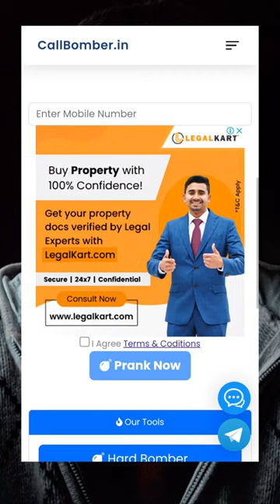Prank Your Friend With Unlimited Call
- Prank calls
- Unlimited call prank
- Funny pranks
- Pranking friends
- Comedy pranks
- Hilarious prank calls
- Prank your friends
- Phone call pranks
- Prank ideas
- Epic prankster
- Best prank ever
- Unlimited calling prank
- Prankster's guide
- Laugh out loud pranks
- Gag calls
- Endless calling prank
- Ultimate prank challenge
- Creative prank ideas
- Infinite call pranks
- Epic phone pranks
- Top prankster tricks
- Non-stop calling fun
- Prankster's paradise
- Infinite dialing humor
- Unlimited call spoof
- Ultimate friend pranks
- Phone number pranks
- Prank calling mastery
- Legendary prankster moments
- Infinite talktime hilarity
- Prankster's toolkit
- Comedy calls galore
- Unstoppable call pranks
- Unlimited laughs
- Endless dialing jokes
- Prankster's creativity
- Non-stop call comedy
- Ultimate prankster challenges
- Unlimited phone humor
- Hilarious calling pranks
- Prankster's secrets
- Never-ending call mischief
- Friend prank ideas
- Legendary phone pranks
- Prankster's handbook
- Endless ringing humor
- Unlimited laughter
- Dialing up the fun
- Prankster's repertoire
- Infinite laughter calls
- Prankster's laughter guide
- Unstoppable calling antics
- Laugh riot pranks
- Prankster's toolkit
- Unlimited call gags
- Epic prankster moments
- Non-stop laughter calls
- Ultimate prankster playbook
- Calling comedy gold
- Prankster's creativity at its best
- Never-ending call comedy
- Top-notch friend pranks
- Legendary calling humor
- Prankster's masterclass
- Endless laughter calls
- Unlimited fun with friends
- Prankster's laughter arsenal
- Dialing up the hilarity
- Comedy calls extravaganza
- Unstoppable call hijinks
- Laugh out loud moments
- Prankster's tricks and tips
- Infinite laughter dialing
- Friend prankster's paradise
- Unlimited comedy calling
- Epic friend pranks
- Prankster's laughter treasure
- Non-stop humor calls
- Ultimate calling pranks
- Phone call comedy gold
- Prankster's secrets revealed
- Never-ending friend pranks
- Legendary dialing antics
- Prankster's ultimate guide
- Endless laughter challenges
- Unlimited call prankster
- Comedy calling fun
- Prankster's laughter arsenal
- Dialing up the fun with friends
- Infinite laugh-inducing calls
- Hilarious friend pranks
- Prankster's laughter extravaganza
- Non-stop call comedy
- Ultimate laugh-out-loud pranks
- Endless calling hilarity
- Unstoppable friend prank calls